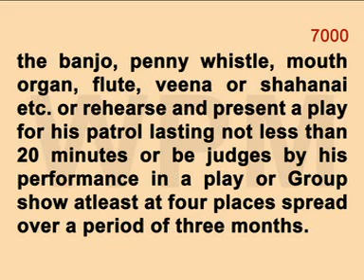ENTERTAINER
Proficiency Badge Is a Remarkable Educational Scouting Programme Developing Skills and Interests Through a Proficiency Badge Programme.

Educational Video for Scouts & Guides

P.M. VINOD, ALT (s), VU3WPM,
*President's Scout Award in 1986 for Highest Achievement in Scout.
*Rashtrapati Rover Award in 1994 for Highest Achievement in Rover.
*Upa-Rashtrapati Award from the Vice President of India in 1997-98 for Community Service and Community
Development Projects.
*Former District Quartermaster, District Organising Commissioner (s) District Training Commissioner (s) in The Kerala State Bharat Scouts & Guides, Thrissur & Life Member of Indian Red Cross Society of India.